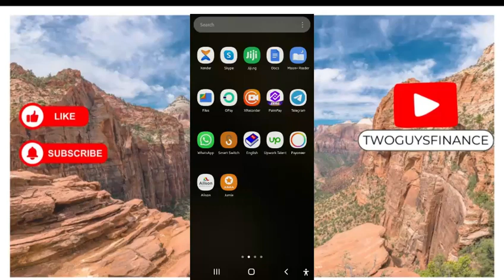How To Pin Apps In Samsung Phone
In This Video, you will learn about How To Pin Apps In Samsung Phone